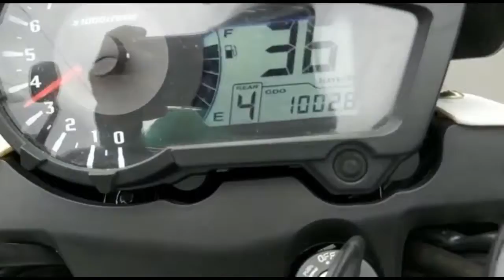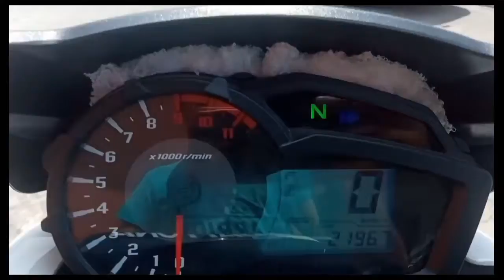Razones para comprar la Daytona Forcé 200/ La mejor 200 china para viajar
Sin duda alguna esta semana les traigo un video un tanto especial, es la primera vez que veran mi moto por el canal, pero no la ultima, se vienen viajes y nuevas aventuras, nos vemos la semana que viene con un video nuevo